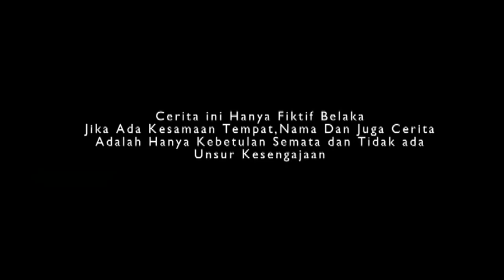BIOSKOP INDONESIA - AZAB PEMANDI JENAZAH TUKANG GOSIP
Trans tv mempersembahkan deretan film karya anak bangsa. Dari
Berbagai genre yang menarik dan dibintangi oleh aktor dan aktris
Indonesia terpopuler.
Trans TV presents a series of films by the nation's children. From
Various interesting genres and starring actors and actresses
Most popular Indonesia.